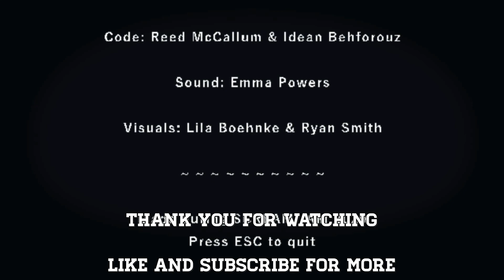Black Water - Playthrough (short indie horror)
You've heard the stories, you've done the research.
There's treasure in that ship.

Black Water is a point-and-click horror game about searching for treasure in the depths of the ocean.
Controls: Mouse and Left-Click
F11 to toggle Fullscreen
ESC to Quit
Best played in a dark room while using headphones.

Status         Released
Platforms Windows, macOS, Linux
Author         makegamergirls
Tags         Horror, Point & Click, Spooky, underwater